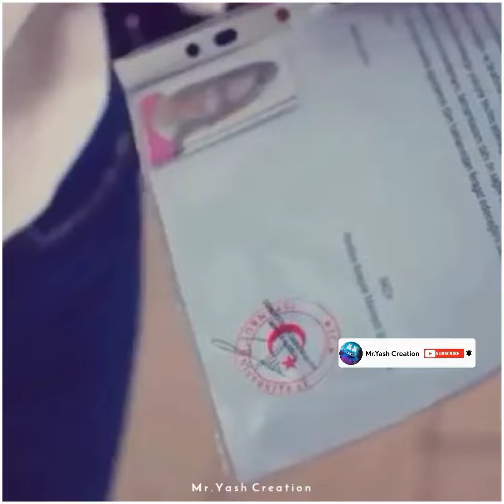Boys Attitude Status😎💯Best Attitude Whatsapp Status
hi friends,
🙏MOST IMPORTANT🙏
⚫️or video kaisi hai comment me batana
                                                                                      please
⚫️or aplogo ko kis tarike ki video chahiye
                                              comment me batana please
KEEP SUPPORTING
LOVE YOU ALL FRIENDS💕 LIKE 💕VIDEO💕

🙏MOST IMPORTANT🙏
please me on Instagram :-@yash_bhesaniya_official

apko kuchh puchhana hai to Instagram pe message karo

✌️🎧Please Put Your Headphones For Better High Quality Sound🎧✌️
as well as mention in your stories
🎧💕Put your headphones for better high quality sound🎧💕